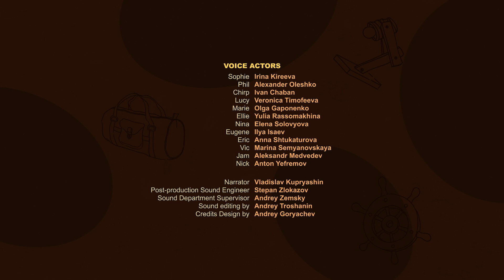Wet Work | The Secret of Honey Hills (7-Minute Cartoon for Kids!)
🪴🍅🫑 The flower beds by Mary's house are ruined. Tomatoes and peppers are all crumpled and beaten down. There's wet soil and pieces of balloons all over the place. In the backyard nextdoor Ellie is trying to summon rain. So, what happened in Honey Hills this time around?

🐻🕵️‍♂️ Honey Hills is a small seaside town where all kinds of animals live. It's a good neighborhood. However, mysterious and inexplicable events sometimes cause misunderstandings among neighbors. Then, genius detective Sophie the Owl together with her young assistant Chirp the Squirrel take up the investigation.